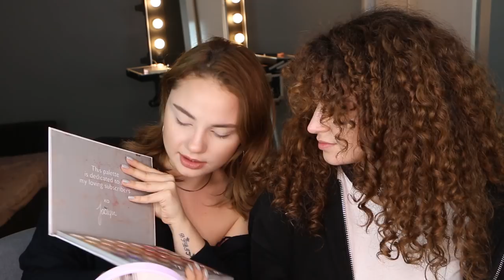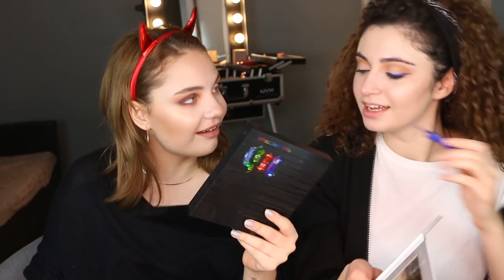HANGİ RENK! CHALLENGE - Cansu Yeğin ile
ÜZERİMDEKİLER:
tişört: H&M erjkek
fular: koton
sweat: bershka